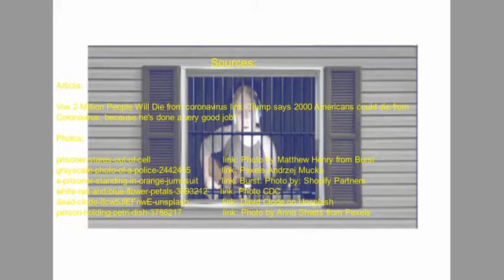Locked Up Locked Down Coyote Creek Blues Original Songs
Making money during lockdown? Write songs about Coronavirus. Which was exactly what I did.

Video Editing by Dennis Hartman

I also post videos on Rumble. You can also visit my Rumble channel @

Lyrics To Locked Up Locked Down:

Chorus
Locked up, locked down,
I’ve been pushed around;
I’m tired of being a prisoner
But they have me in lock down.
Locked down…
Locked up…
Locked down...

Verse 1
Covid 19’s from a bat
Or a bio lab they say,
It’s gonna kill two million people,
Don’t go to church to pray.
It stays upon a surface
And even on your clothes,
You better practice social distancing
So no one is exposed.

Verse 2
I think it’s time to panic,
Shelves are empty at my store,
No Masks or toilet paper
I can’t find them anymore.
Restaurants do take out
The bars have been shut down,
They’ve even locked up all the parks
In my own hometown.

Bridge
The fears that used to haunt me
Don’t matter anymore,
Gonna bust these cell walls
Gonna break down the door.
I don’t wanna be stuck here
But I’m locked inside my house,
Can’t afford my mortgage,
I’m only waiting for the bail out.

Verse 3
Imprisoned in my home
Is not the life a choose,
Deaths around the world
Are plastered on the news,
Gonna break this curfew
And sometime I just may
Tell 'em all to stick it
I ain't living this away!